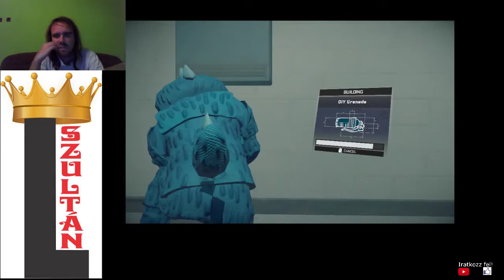22500 ZOMBI MÉG HÁTRA VAN Dead Rising 4 Blackest Friday 100% végigjátszás #28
227500 zombi kiirtva